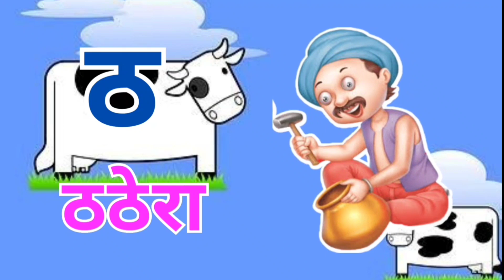क से कबूतर Varnamala in Hindi - हिंदी वर्णमाला गो माता - Hindi Kavita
क से कबूतर, a se anar, aa se aam, हिंदीस्वरब्यंजन
Hindi Varnmala
Nursery rhymes
हिंदी वर्णमालागीत
हिंदी स्वरब्यंजन
हिंदी बालगीत
बालगीत
ChunChun TV
hindi varnmala geet
hindi varnmala
हिंदी वर्णमाला
Hello Friends,
@ChuChu TV Nursery Rhymes & Kids Songs
@Naima study
@ChuChuTV Hindi
@Infobells - Hindi
@Chhotu TV